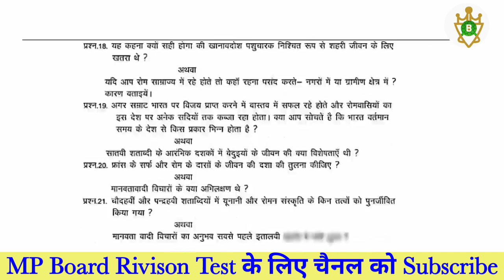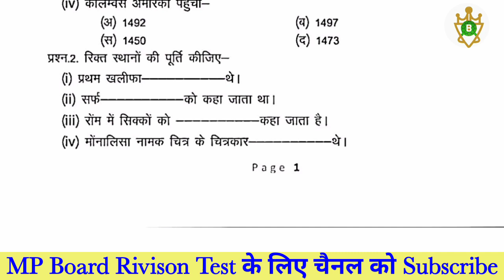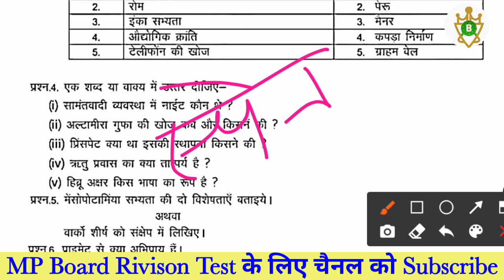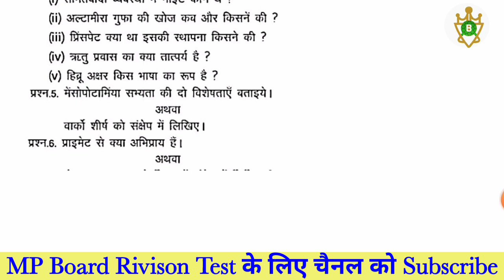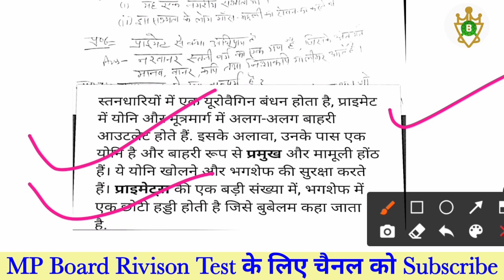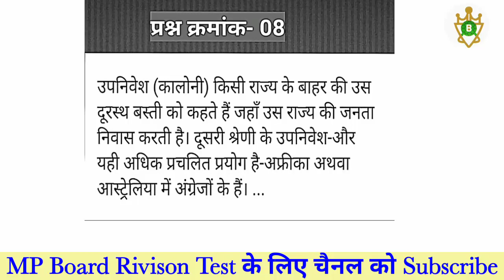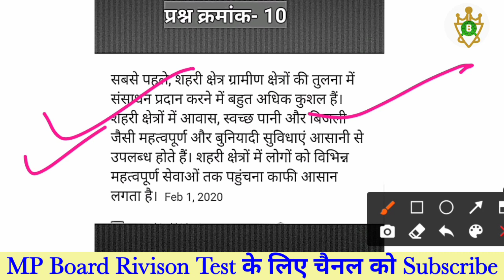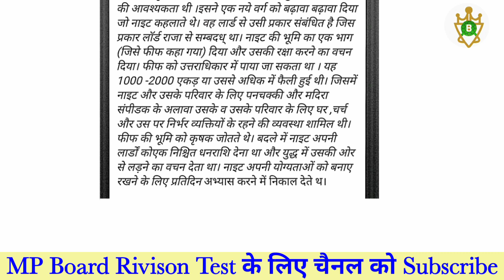Class 11th history revision paper solution I Class 11th History Revision Test 2020-21 Solution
कृपया चैनल की सदस्यता लें और नया वीडियो प्रकाशित करने पर सबसे पहले अधिसूचित होने के लिए घंटी आइकन दबाएँ। इस वीडियो को देखने के लिए धन्यवाद।

      🙏 Team Benazir Class 🙏